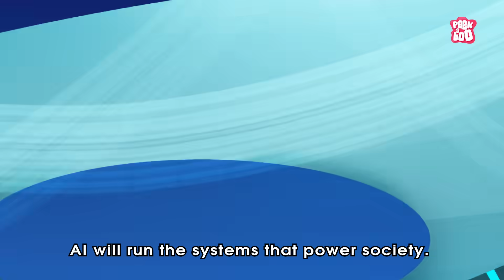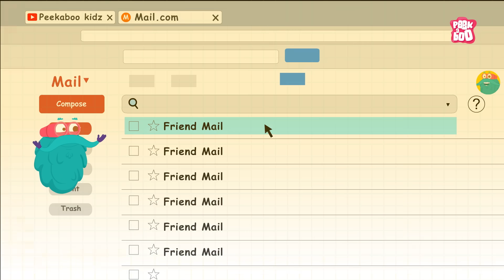What if AI Takes Over The World? | How AI Robot Works? | Artificial Intelligence | Dr. Binocs Show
Artificial intelligence (AI) refers to the simulation of human intelligence in machines that are programmed to think and learn like humans. The hypothetical scenario of AI taking over the world is a popular topic in science fiction, but recent advancements in AI have brought the discussion into the realm of real-world concerns.